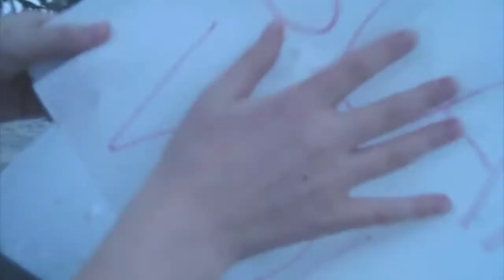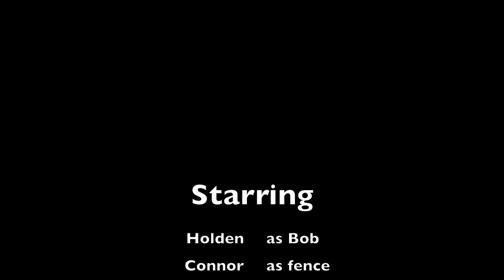scam wow (sham wow spoof)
scam wow!